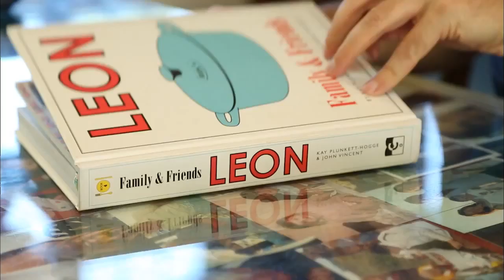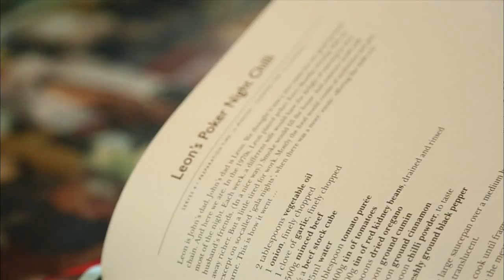Leon's Poker Night Chilli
John Vincent and his dad Leon make this quick, flavour filled dish from our Leon Family & Friends cookbook